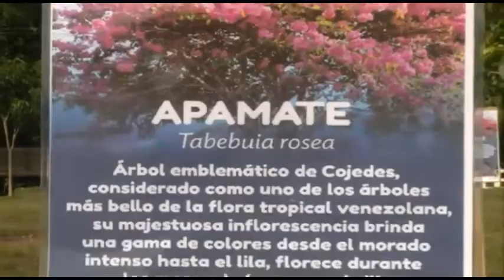Inaugurado Jardín Bicentenario en Barinas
Autoridades del estado barinas inauguraron un Jardín Bicentenario en el municipio Cruz Paredes. (02/06/2021)